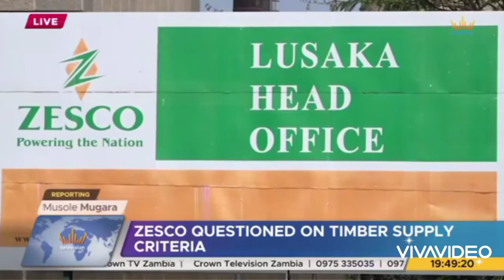Mwape MUSONDA On Zesco Wooden Poles Tender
Imilimo Yakwa Tata On Crown TV